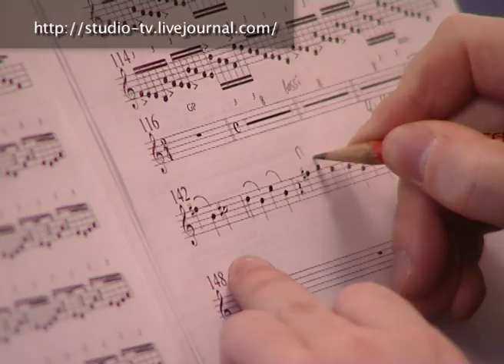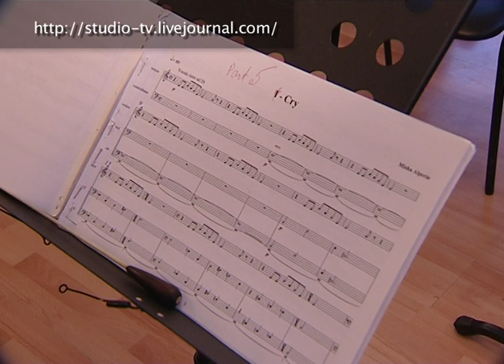Репетиция "Moscow Art Trio"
Михаил Альперин (рояль, вокал, мелодика, композитор), Аркадий Шилклопер (французский рожок, флюгельгорн, вокал), Сергей Старостин (вокал, кларнет, духовые народные инструменты), Rob Waring (ударные инструменты) и камерный оркестр Kremlin